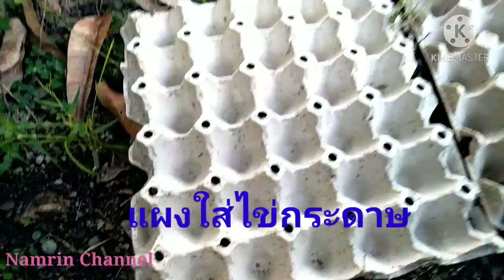ปลูกต้นกล้าผักสลัดในแผงไข่ สะดวก ประหยัด ทำง่าย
ต้นกล้าผักที่เพาะไว้แล้วย้ายปลูกในแผงไข่ สะดวก ประหยัด นำแผงไข่ที่ใช้แล้วไม่ต้องทิ้ง ปลูกผักได้ดี กระดาษมีความเหนียวสามารถเลี้ยงต้นผักจนโตพอสำหรับลงแปลงได้ นอกจากผักสลัดแล้วผักชนิดอื่นก็ปลูกได้